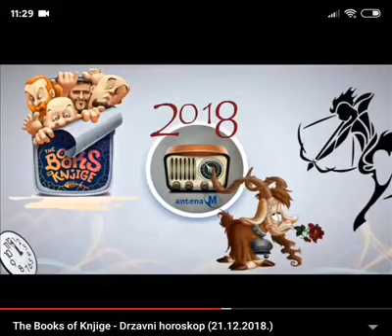Buksovci - gatara 2018. predvidjela promjenu vlasti